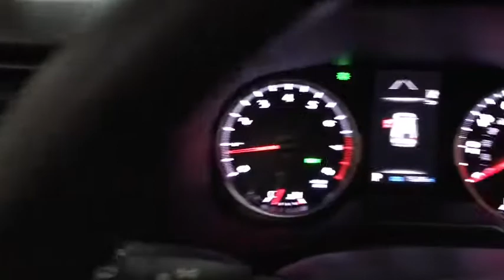2020 Toyota RAV4 Des Plaines, Elmhurst, Schaumburg, Chicago, Naperville, IL TP6364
Blueprint Used 2020 Toyota RAV4 available in Des Plaines, Illinois at Bredemann Toyota. Servicing the Elmhurst, Schaumburg, Chicago, Naperville, IL area.
2020 Toyota RAV4 XLE AWD - Stock#: TP6364 - VIN#: 2T3P1RFV4LC081024

Bredemann Toyota
1301 W Dempster St